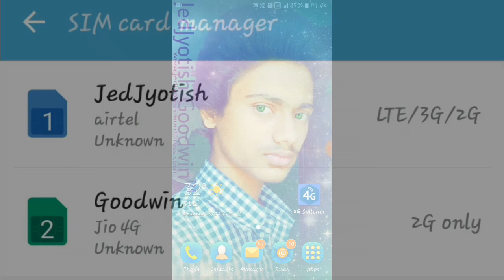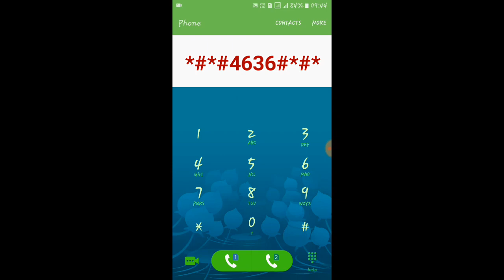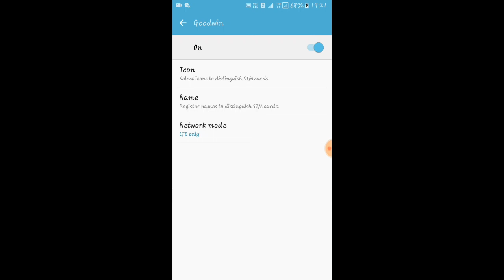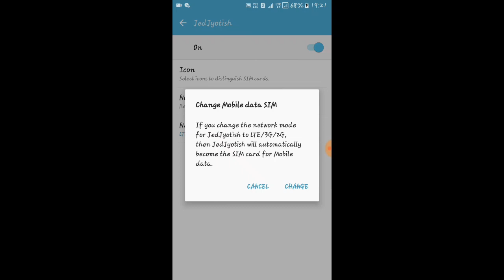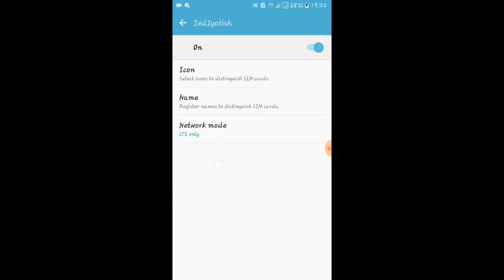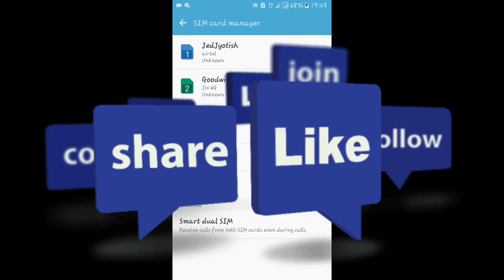How to Set LTE or 4G Only | All Mobile & Sim | Airtel, Vodafone, Idea & Telenor | Hindi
Hi guys today we've learnt how to fix or set as LTE Only or 4G Only on any Smartphone/Mobile with any Sim Cards/Operators, such as Airtel, Vodafone,  Idea & Telenor. They're not True 4G network so there you'll not find LTE/4G Only switching in some smartphone, always there a default option by LTE/3G/2G (Auto Connect). Most of time we've to face network fluctuations where as poor 4G connection, and interpreted by network to 3G or 2G Switch whenever our device is capable to catch 4G connectivity using 4G Only Band. But there is a lock in this option via cellular network of particular operator except Reliance Jio. Yeah! we can change it using Advance option, Service Menu or via seceret code. This is a Universal method working on all brand Android Smartphones. Most Stable & 100% Working trick for all Mobile.

(Note;-If all of these not works then regret to say its locked by your device's brand & it would be breakable only after root. Rooting avoid warranty if you still want to root then there is many tutorial videos on YouTube, you can go through that one who has best rating but remember do at your own risk. )

I've special offer for you from airtel 4G, Choose the VoLTE service in your 4G Smartphone using airtel & get 30GB 100% free 4G data for choosing airtel 4G VoLTE Beta program. Here how to do Tutorial video & more info.👇

Related Content↘↘⬇⬇↙↙
यह Setting करें airtel 4G Network भागेगा नहीं | How to Set airtel 4G Only on Samsung | 4G/LTE

Gear I've used specially on making this video👇
1. Cyberlink PowerDirector for Video Editing.
2. Samsung Galaxy J2 (2016), Model - J210F for Camcorder & Photograph.
3. Picsart for thumbnail making.
4. DU Recorder for Screen Recording.
5. How to Set LTE or 4G Only on Any Smartphone/Mobile & Sim Cards/Operators. Airtel, Vodafone, Idea & Telenor/Uninor. ( Video Source )

Gear I often use for editing my video👇👇
1. Samsung Galaxy J2 (2016), Model - J210F for Camera & Android App.
2. Camtasia by Tech Smith for Video Editing.
3. Sony Vegas, Adobe Premier & Windows Movie Maker etcetera for enhanced video editing.
4. Laptop 'Dell Inspiron 15, series 3000, Model - 3541' for executable software & more.
5. Photron 450 Tripod for Smartphone & Camera Handling.

JedJyotish Goodwin          JedJyotish Goodwin
Jed Jyotish Goodwin         Jed Jyotish Goodwin
aka Jyotish Kumar            aka Jyotish Kumar